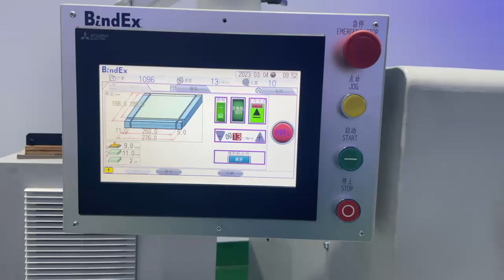Digital 3 knife trimming machine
WhatsApp and Wechat ID: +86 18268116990